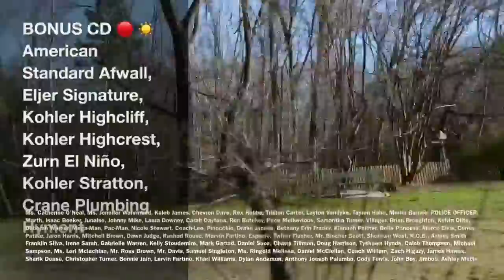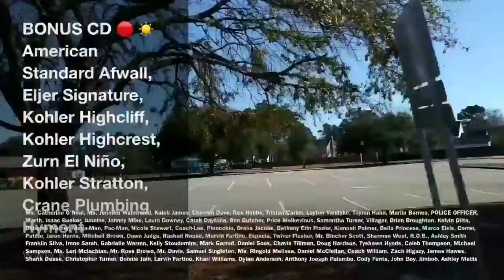Nursery Road ES Backwards Part 91, 61, 68